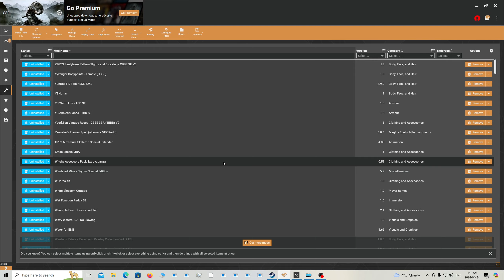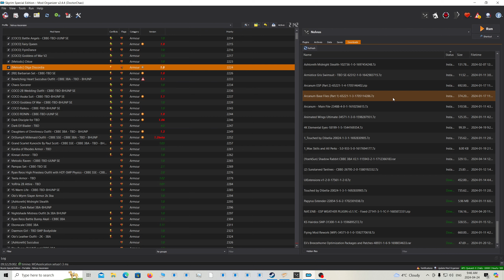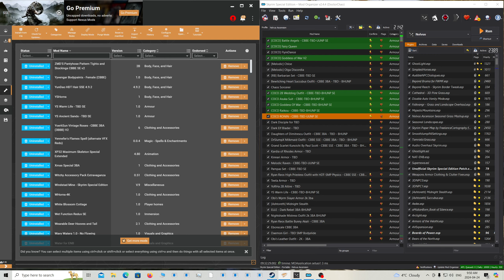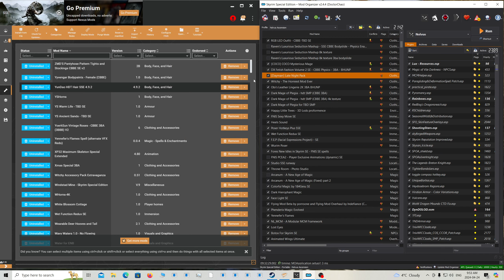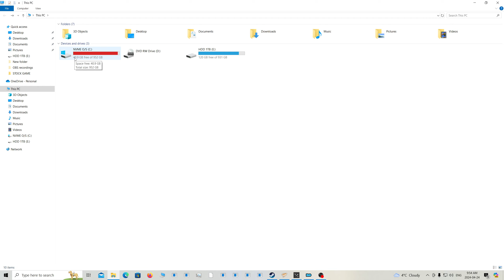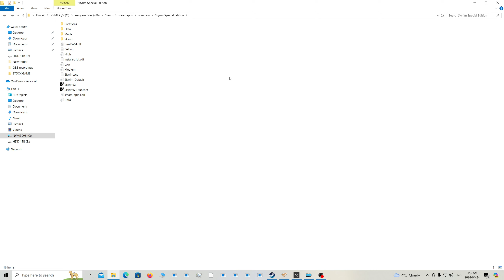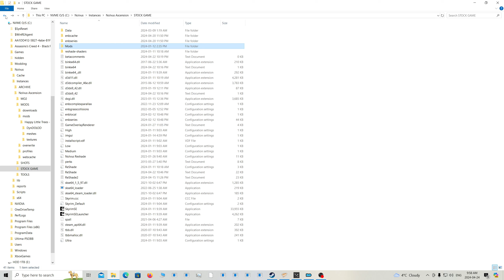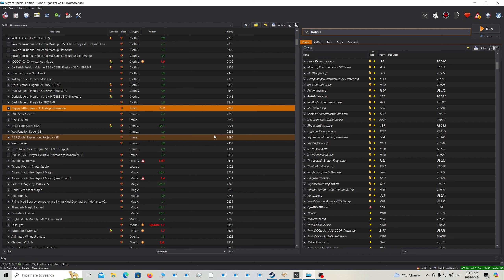looking to switch over to mod organizer 2?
A quick little overview between the basic differences and disadvantages of each mode organizer